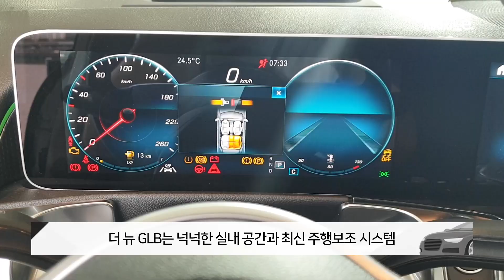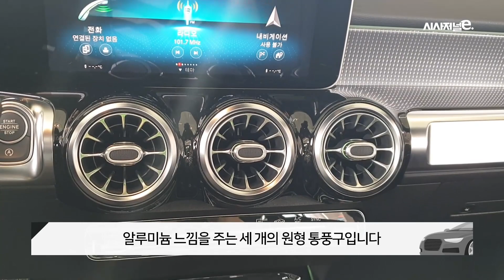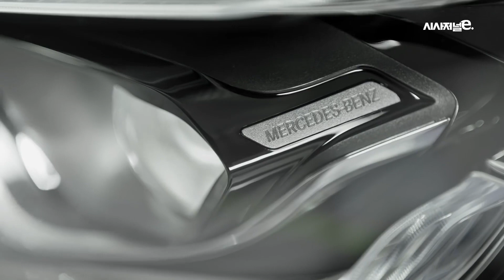벤츠의 5,000만 원대 SUV 'GLB' 그리고 GLA, GLE 쿠페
메르세데스벤츠코리아가 5000만원대 프리미엄 스포츠유틸리티차량(SUV) ‘GLB’를 출시하며 세단 뿐 아니라 SUV 점유율 확대에 나선다. 지난 8월 BMW코리아에게 1위 자리를 내준 벤츠는 GLB를 앞세워 역전의 발판을 마련할 계획이다.

촬영: 박성수 기자
편집: 강수지 PD